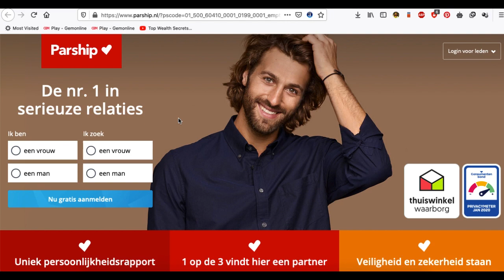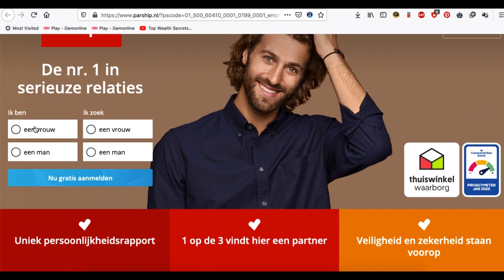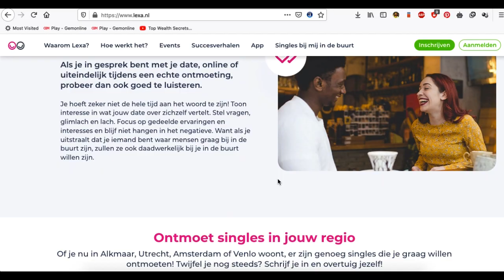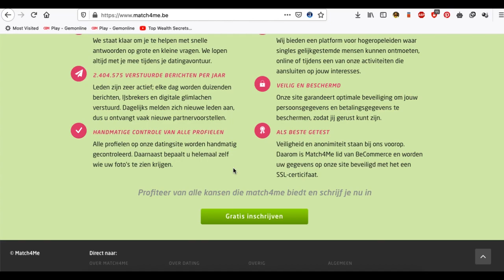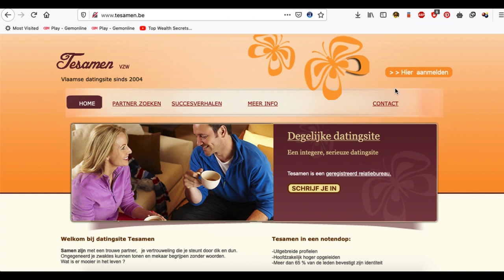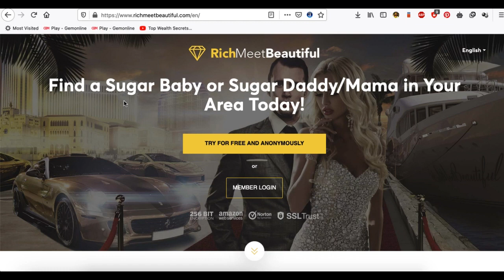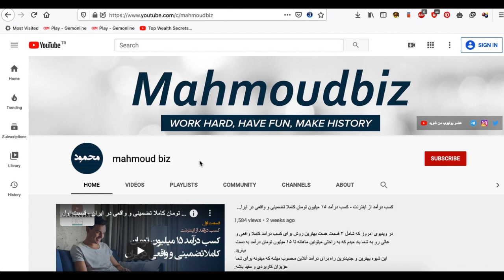دوستیابی آنلاین : معرفی وب سایت های بین الملی دوستیابی - همسریابی و صیغه یابی بدون هزینه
در ویدیوی امروز وب سایت های بین المللی دوستیابی و ازدواج رو بهتون معرفی میکنم ! اینم وب سایت های خوبی که از طریق عضویت در اونها میتونین همسر ایده آل خودتون رو در کشورهای اروپایی - آسیایی - آمریکایی یا استرالیا  پیدا کنید !
البته اینها همه مدعی هستند که همسریابی هستند ! اما به نوعی دوستیابی محسوب میشن و بعد ازدواج های سفید و دوره همی و در نهایت ازدواج شاید ازدواج دایم !!!

لطفا ویدئو رو بعد از مشاهده لایک کنید و برای دوستان خود در شبکه های اجتماعی به اشتراک بگذارید !

این سایتم دخترای پولدار دنبال پسرهای پولدار می گردند و پسرهای مایه دار ! دنبال دخترهای مایه دار
:D

کتاب کسب درآمد دلاری با افیلیت مارکتینگ - صفر تا صد افیلیت مارکتینگ را در این کتاب ببینید و بخوایند:
بهترین کتاب برای شروع کسب درآمد دلاری از اینترنت :

شما هم اگه سایتی بین المللی رو می شناسید حتما در نظرات معرفی کنید تا بقیه هم بتونن از این سایت ها برای دوستیابی بین المللی خودشون استفاده کنند.

تشکر